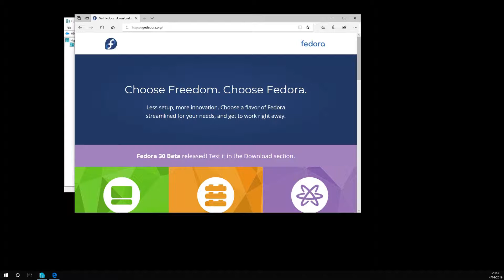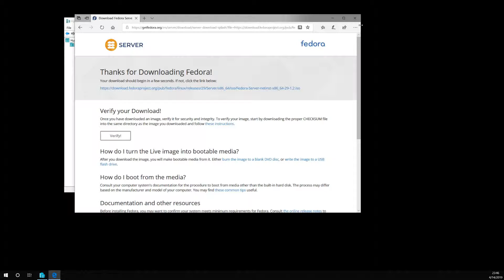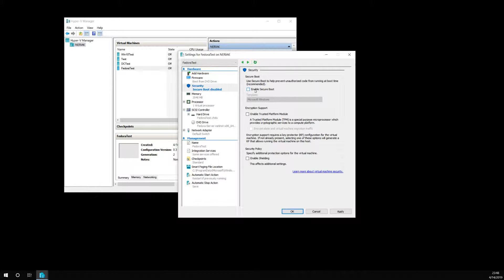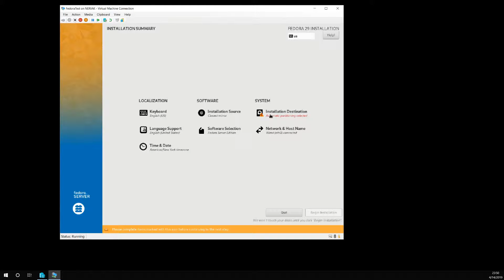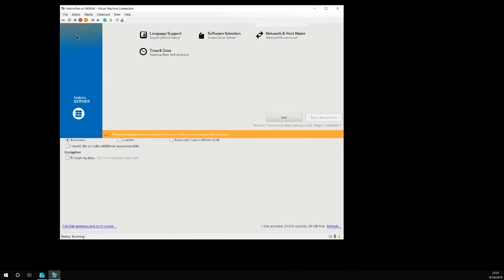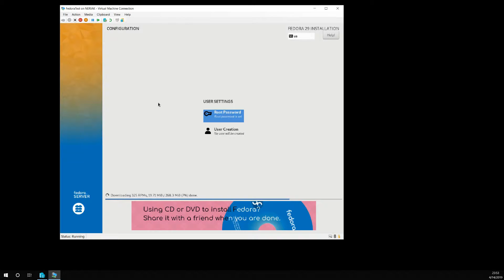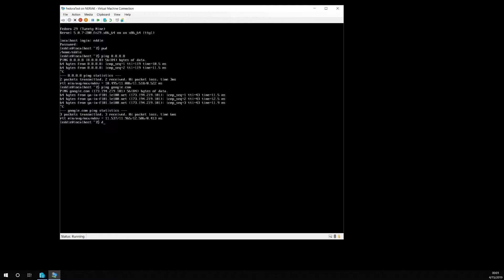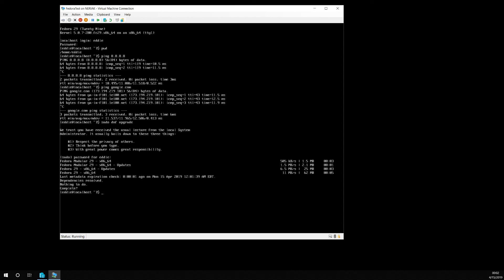Installing Fedora Server on Hyper-V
See how easy it is to install Fedora Linux server on a VM in Hyper-V!